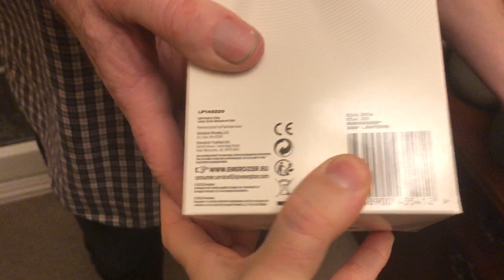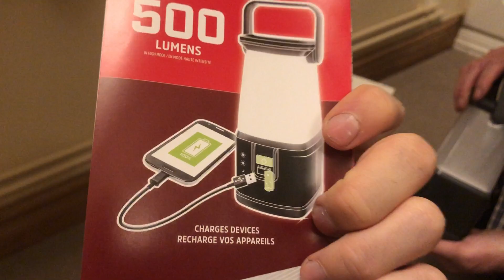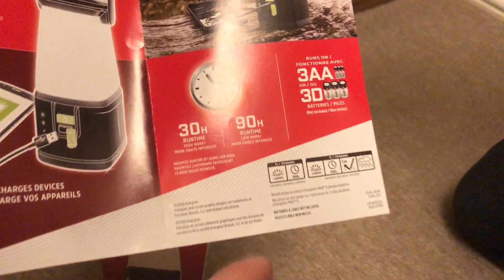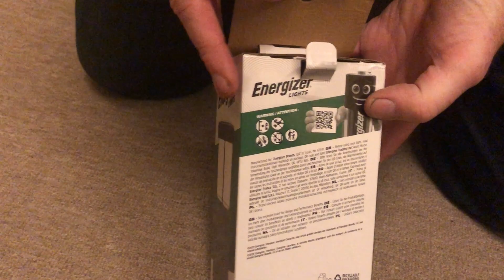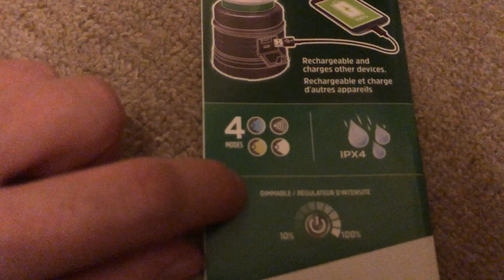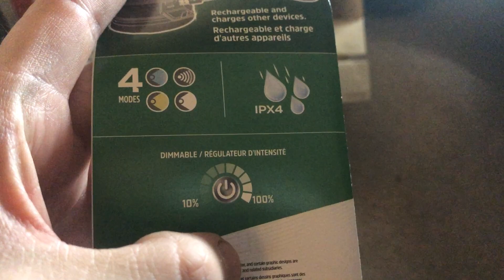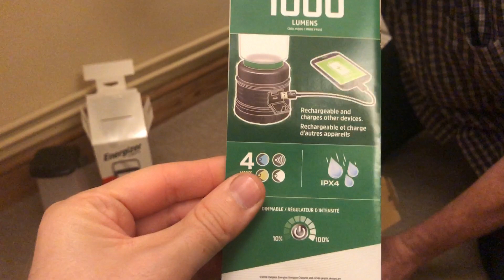Energizer LP140220 and Rechargeable ALER28A LED Torch Lanterns - Review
Here's our review for two Energizer LED camping lanterns, the red packaged LP140220 takes 3 D or AA batteries has three modes and can charge a smartphone. The green packaged ALER28A lantern is fully rechargeable, has several light modes, can be hung upside down and is able to charge a smartphone if needed. When this lantern is on the little power button is lit up green, and when charging via the usb cable it goes red and once fully charged green.

LP140220 Battery Lantern (red packaging):

ALER28A  Rechargeable Lantern (green packaging):